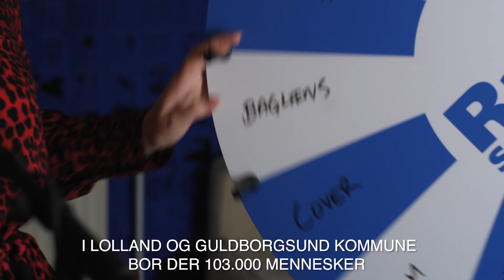Radio Sydhavsøerne 2019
Radio SydhavsØerne spiller masser af hitmusik, blandet med nyheder, lokale informationer, reklamer, konkurrencer og pudsige påfund.